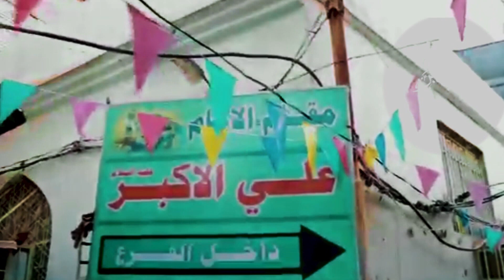noha gatdane shabeer or by Ali zarr mehboob HD gold #2022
Mehboob HD Gold I musibat zenfone new noha per a Raha hai ek aur naya noha